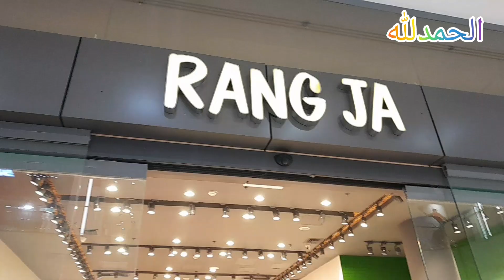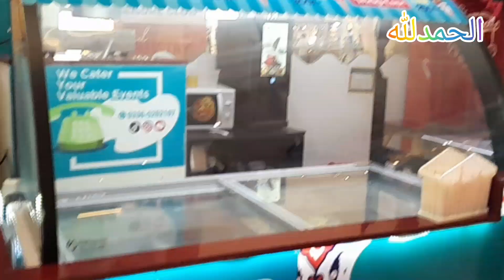الحمدللہ ہماری نئی موٹرسائیکل| پیکجز مال کی سیر#2023